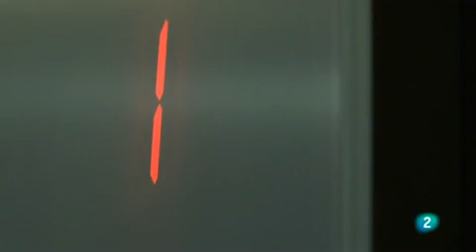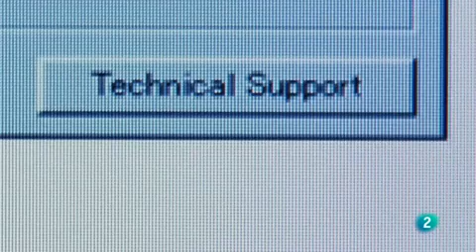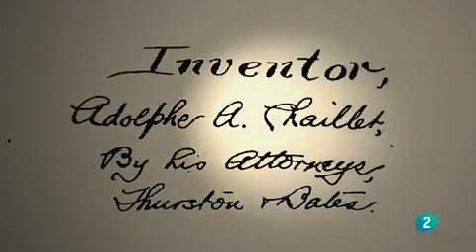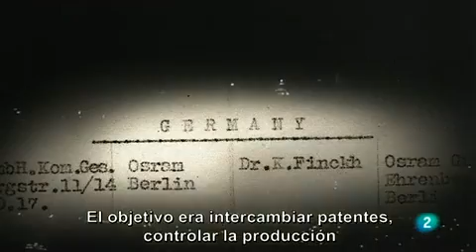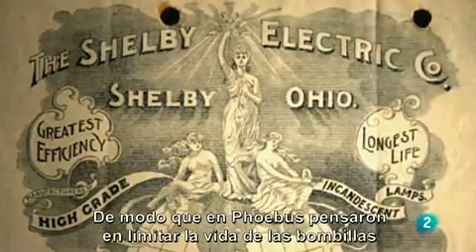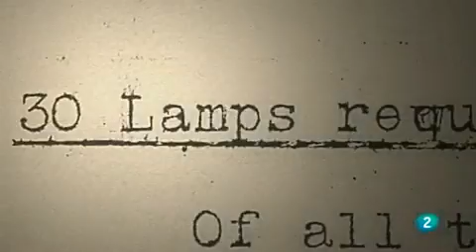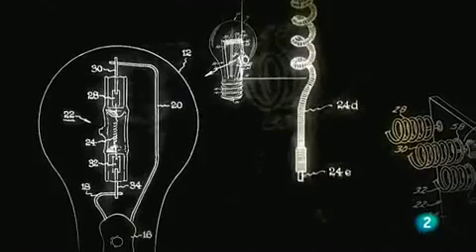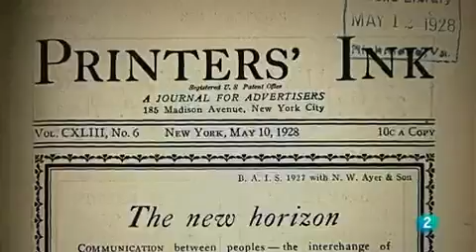Obsolescencia programada 1/4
Documental que emitio la 2 de tve. "Comprar, tirar, comprar"

¿que es la obsolescencia programada?Se denomina obsolescencia programada u obsolescencia planificada a la determinación, planificación o programación del fin de la vida útil de un producto o servicio de modo que este se torne obsoleto, no funcional, inútil o inservible tras un período de tiempo calculado de antemano, por el fabricante o empresa de servicios, durante la fase de diseño de dicho producto o servicio. La obsolescencia programada tiene un potencial considerable y cuantificable para beneficiar al fabricante dado que el producto va a fallar en algún momento, obligando al consumidor a que adquiera otro producto nuevamente